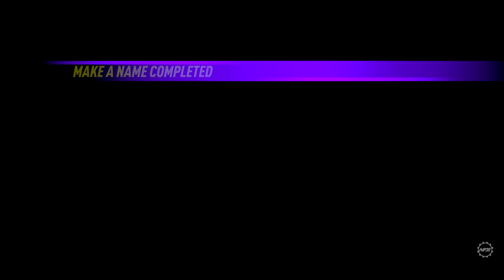Need for Speed: Heat (part 1) Introduction